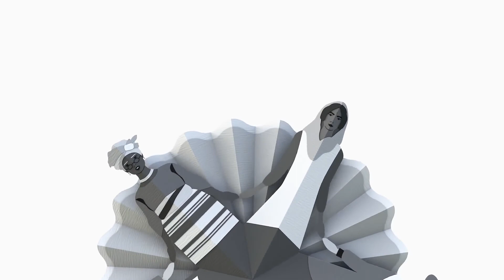TVAltoPalancia , 8M EN EL ALTOPALANCIA Rocio Ibáñez